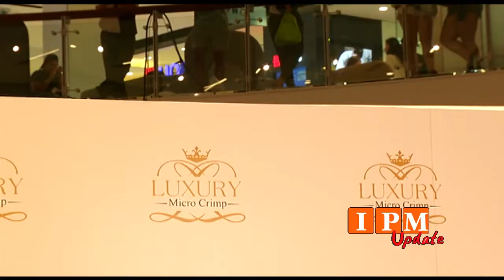เปิดตัวหมอนโรงแรม 6 ดาว Luxury New Collection